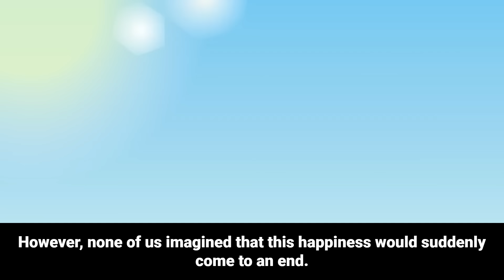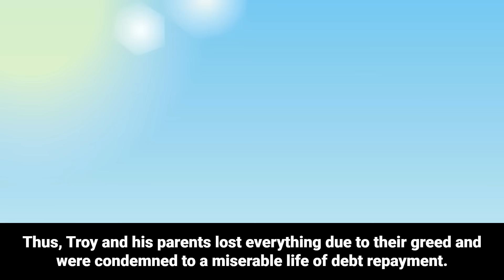Husband Sold Our Home Without Telling Me for a Multigenerational House! Months Later....